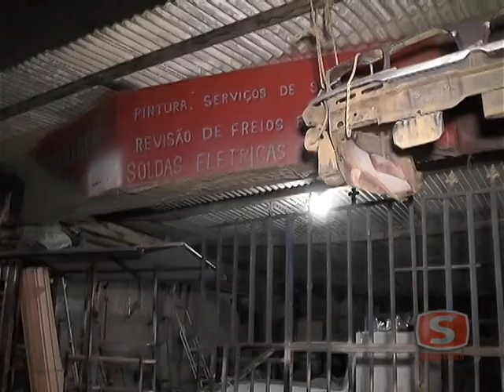PC conclui inquérito e indicia 6 por morte de dono de oficina em Inhapim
O resultado da conclusão do inquérito policial que apurou o assassinato de Jonas Pedrosa da Silva, de 51 anos, foi apresentado em coletiva de imprensa, nesta terça-feira (10/12), pelo delegado Afrânio Márcio.
Jonas foi morto a tiros dentro de sua oficina de lanternagem na Rua Amélia Godinho, no Centro de Inhapim. O dono da oficina foi assassinado no dia 13 de setembro deste ano. Seis investigados foram indiciados no inquérito da Delegacia de Polícia de Inhapim.

“Foi uma investigação bastante difícil em razão de que no início nós tínhamos cinco linhas de investigação. Mas graças ao profissionalismo e à competência dos investigadores que aqui estão e, ao trabalho excelente da escrivã de Polícia e aos ótimos laudos técnicos periciais da perita e do legista, que trabalharam no caso, foi possível concluirmos essa investigação nessa semana com a prisão dos seis investigados. Que ficarão agora à disposição da Justiça e serão levados ao Tribunal do Júri para pagarem o que devem”, destacou o delegado.

O inquérito finalizou com o indiciamento de Carlos Henrique da Costa, de 26 anos, vulgo “Perrô”, Analícia Carlos da Costa Santos, de 44, Filipe Roque da Silva, de 23, conhecido como “Filipim Vovô”, Davi Júlio Maciel de Oliveira, de 19, Rodnei Hélio Cassimiro da Silva, apelidado de “Nego”, de 41, e Paulo Henrique Jaime Arnaldo, de 21, conhecido como “Pauê”.

“O Carlos Perrô, que é o mandante desse crime, já tinha uma desavença com a vítima. Isso há oito anos, quando a vítima teria testemunhado contra ele numa ocorrência de tráfico de drogas. Além disso, a mãe do Carlos, a senhora Analícia, teve um relacionamento extraconjugal com a vítima e, quando isso foi descoberto, ela para tentar se safar desse caso, divulgou que o Jonas teria tentado estuprá-la. Isso aumentou ainda mais a ira do Carlos Perrô na tentativa de matar o Jonas. Inclusive, o Carlos Perrô juntamente com um menor infrator já tentou matar a vítima oito anos atrás, não conseguindo naquela ocasião”, disse o delegado.

De acordo com o delegado, o investigado Carlos Perrô planejou a morte de Jonas de dentro da prisão, contratando o serviço do “Filipim Vovô”, apontado pelas investigações como um dos executores do homicídio.

“Que tem esse apelido, inclusive, por ser bastante experiente no mundo do crime. E o Filipim recebeu R$ 3.400 para matar o Jonas, através da mãe do Carlos Perrô, a senhora Analícia, que também de certa forma tinha interesse na morte do lanterneiro. No dia 13 de setembro deste ano, o Filipe juntamente com o Davi, este que foi a Ipatinga roubar uma moto para única e exclusivamente praticar esse homicídio, pilotando essa motocicleta, e tendo como garupa o Filipim Vovô, foram até a oficina da vítima e de maneira covarde desferiram cinco tiros no rosto do Jonas, que veio a óbito naquele local”, informou o delegado.

Ainda segundo o delegado, no dia do assassinato de Jonas, o Filipe e o Davi contaram com a ajuda de mais dois investigados. “Que é o Paulo Henrique, o Pauê, e o Rodnei, o Nego. Tanto um quanto o outro ficaram encarregados – um de vigiar os últimos passos da vítima e o outro ficou responsável por visualizar e avisar, caso a polícia estivesse nas imediações do local do crime. Então, naquele dia 13, vítima foi a óbito. E agora nós conseguimos apurar e encerrar as investigações com a prisão de todos os envolvidos. Todos os envolvidos foram indiciados por homicídio qualificado, que prevê uma pena de até 30 anos de prisão. O caso está dado por encerrado e Polícia Civil de Inhapim tem a satisfação de informar para a população que os seis indiciados estão presos e agora ficarão à disposição da Justiça para serem levados ao Tribunal do Júri para pagarem o que devem”, finalizou o delegado.